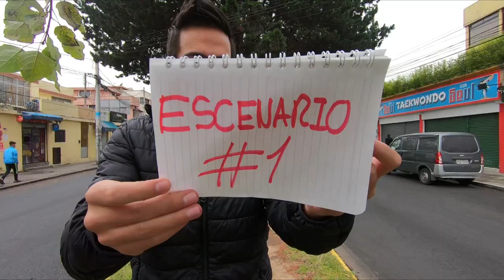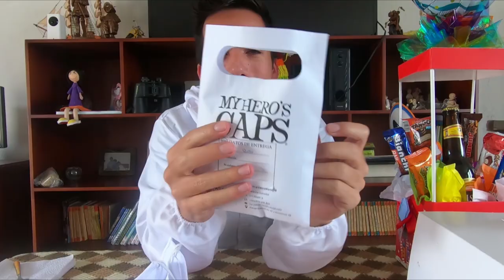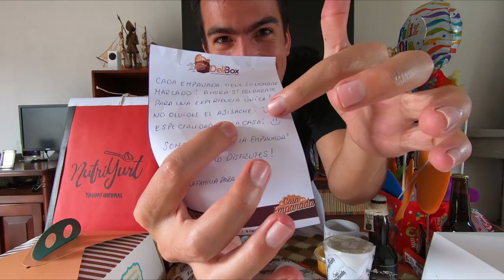Emprendimientos 100% made in Ecuador | Durante la crisis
Muchos de estos negocios, han nacido a partir de la crisis, y si algo sirve mi canal es para ayudar...

¡SÍGUEME!